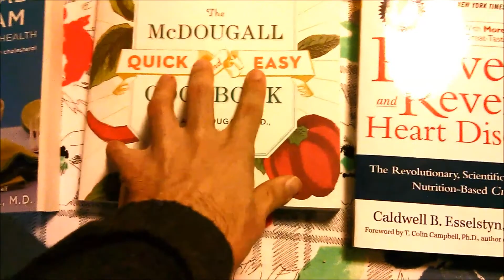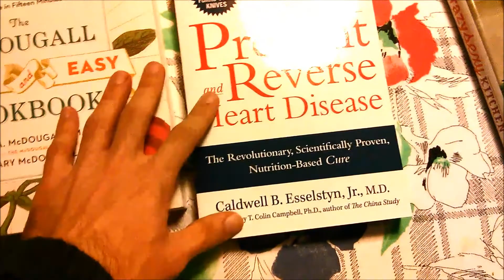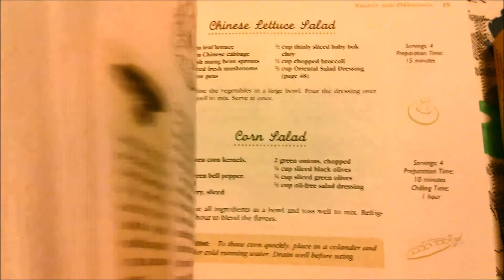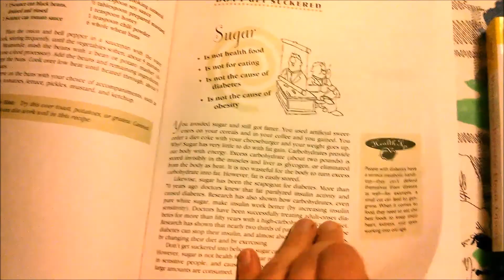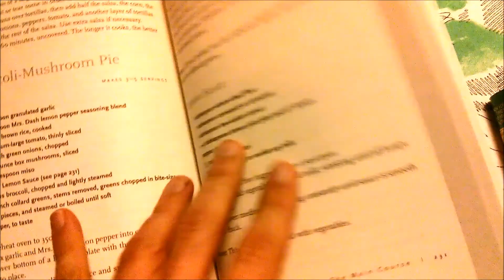My favourite Vegan (Plant based) recipe books - Ep.1 Part 2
Prevent and Reverse Heart Disease (Caldwell Esselstyn)
The McDougall Program
The McDougall Quick and Easy Cookbook